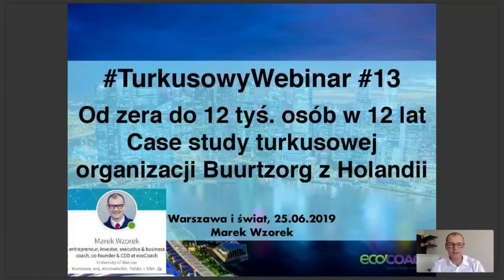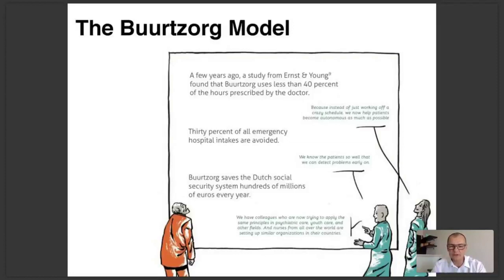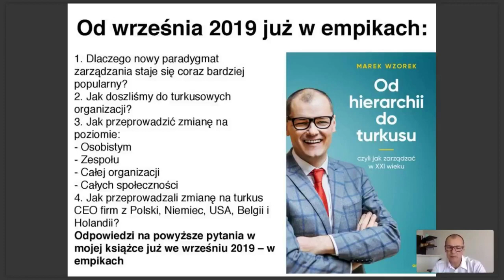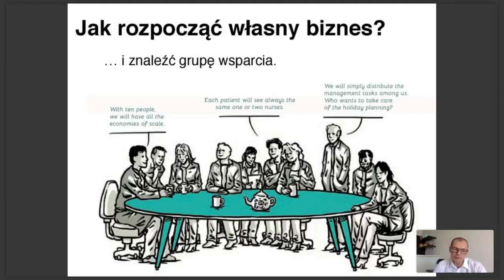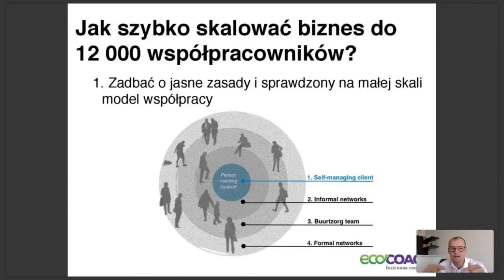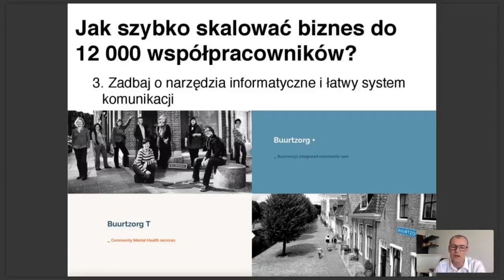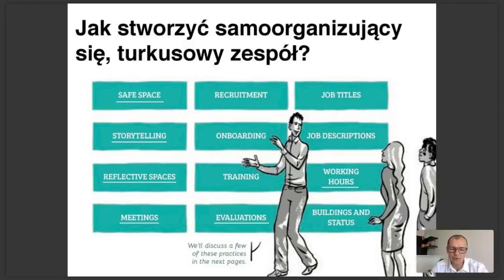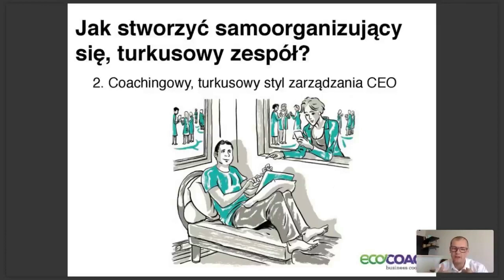TurkusowyWebinar 13 - "Od zera do 12 000 osób w 10 lat" - Case Study firmy Buurtzorg z Holandii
Jak to się stało że pielęgniarz - Jos de Blok - stworzył model organizacyjny w roku 2007 który zrewolucjonizował rynek opieki domowej w Holandii?
Jak od zera w roku 2007 dojść do 280 milionów Euro obrotu w roku 2014?
Jak zarządzać 12 000 organizacjom z jedynie 45 osobami w centrali?

W roku 2009 firma Ernst & Young przebadała model organizacyjny Buurtzorg i stwierdziła: “Blisko 2 miliardy Euro można zaoszczędzić rocznie w Holandii, gdyby wszystkie instytucje opieki domowej osiągnęłyby wyniki firmy Buurtzorg.”

Metody zarządzania w organizacji Buurtzorg są jednym z lepszych przykładów turkusowych organizacji na świecie i nowoczesnego stylu zarządzania. W tym Turkusowym Webinarze przeanalizujemy co stoi za sukcesem organizacyjnym i biznesowym firmy Buurtzorg.

Pomysłodawcą projektu TurkusowyWebinar jest Marek Wzorek - założyciel i CEO firmy oraz marki PerfectCircle (dawniej ecoCoach) - przedsiębiorca, executive coach, keynote speaker, autor książki "Od hierarchii do turkusu, czyli jak zarządzać w XXI wieku" , bestsellera książek biznesowych, książki która rewolucjonizuje i uczłowiecza sposób zarządzania w polskich firmach.